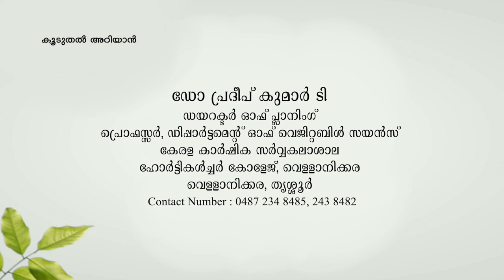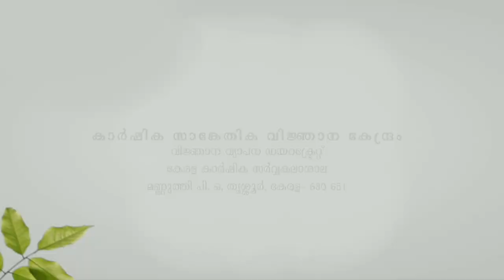Seedless watermelon cultivation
കുരുവില്ലാത്ത  തണ്ണിമത്തൻ കൃഷി